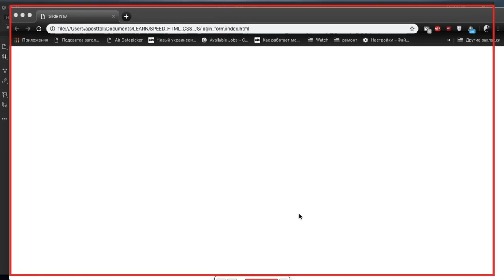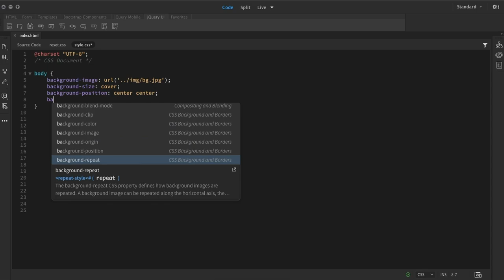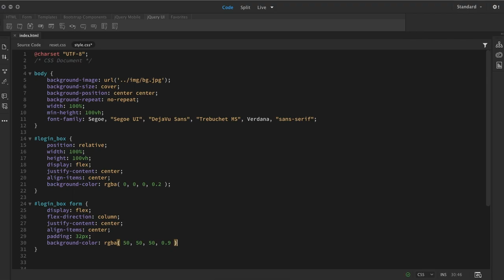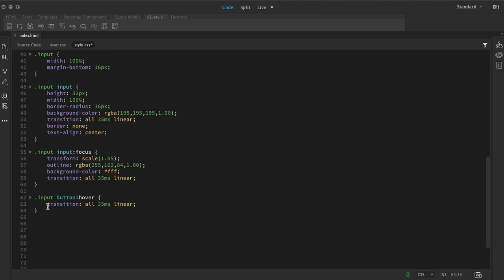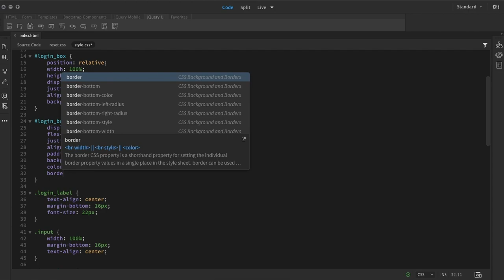Login Form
Simple form of authorization on the site